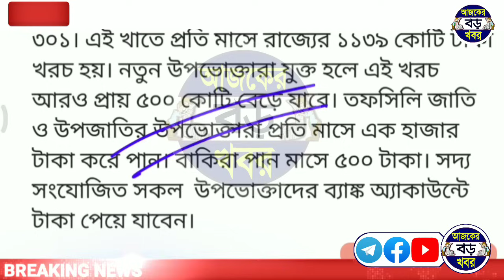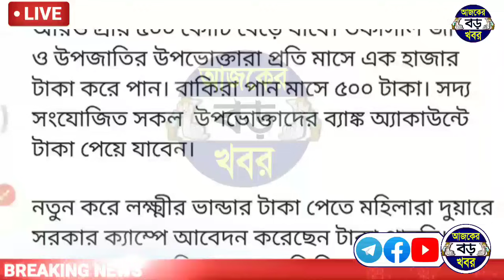লক্ষ্মীর ভান্ডারের টাকা বাড়ালো মমতা দেখুন সরাসরি কত টাকা | Big Braking News Lokkhi Bhandar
Topics :-
ডিসেম্বর মাসের বাকি থাকা লক্ষ্মীর ভান্ডারের টাকা কবে?
কবে দিবে লক্ষ্মীর ভান্ডার টাকা যারা পায়নি।
লক্ষ্মীর ভান্ডারের টাকা যারা পাননি তারা কবে পাবেন।
Lakshmir bhandar dew instalment money.
Lakshmir bhandar september month dew instalment money.
laxmi bhandar lokkhi bhandar.
New lokkhi bhandar khabar west Bengal.
Latest news wb lokkhi bhandar.
লক্ষীর ভান্ডার, lokkhi bhandar prokolpo.

💞💞💞ধন্যবাদ সবাইকে 💞💞💞